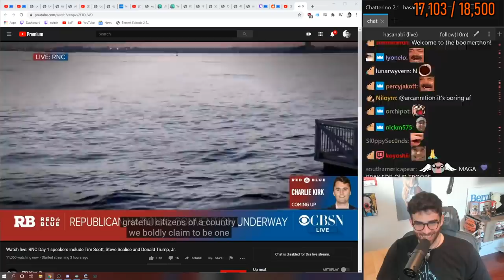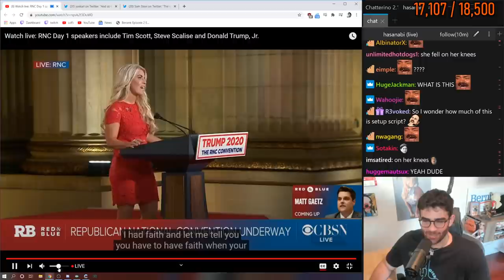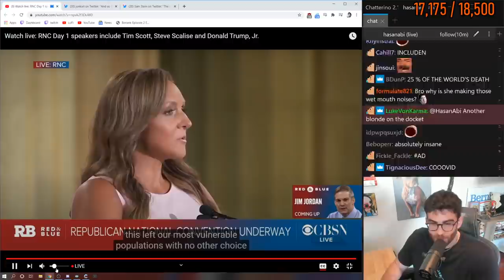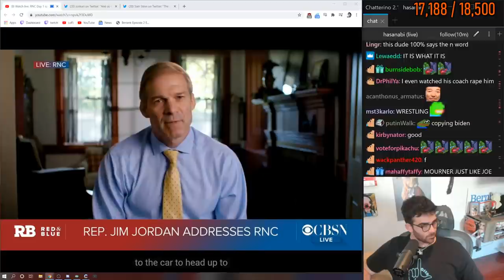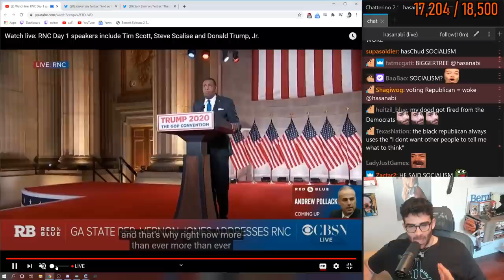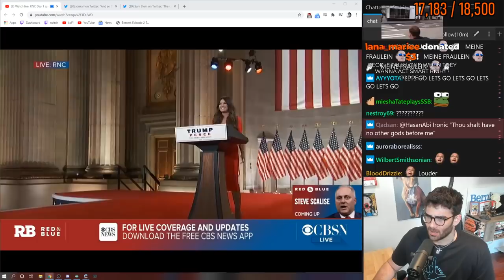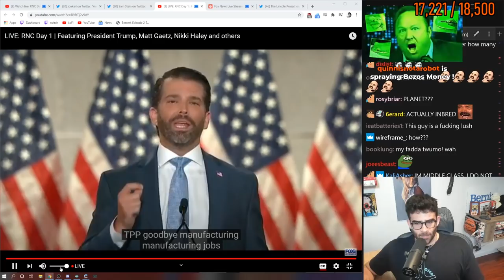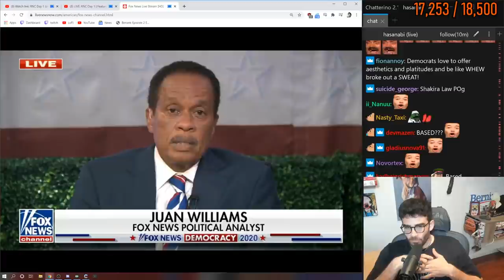RNC DAY 1- REPUBLICANS ARE UNHINGED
RNC Day 1 Had some real sickos speaking.